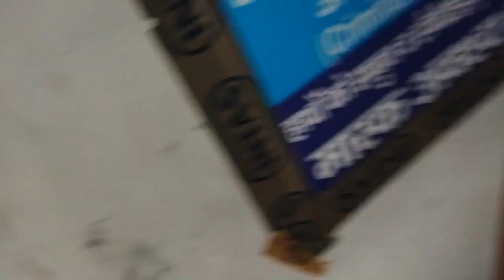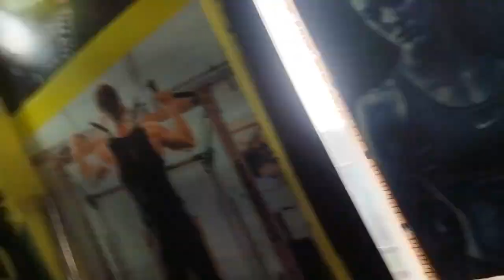Supporting Fukra Insaan for Bigg Boss OTT 2